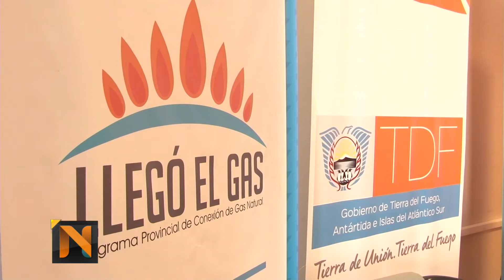vecinos felices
Beneficiarios del programa "llegó el gas" felices por su acceso a la red y el subsidio económico recibido que les permite la conexión a este importante servicio en la patagonia.